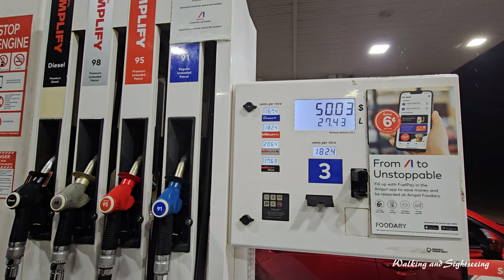DARWIN NORTHERN TERRITORY AUSTRALIA DRIVING TOUR AT NIGHT THROUGH A SEVERE TROPICAL THUNDERSTORM ⛈️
Driving at night through a severe tropical thunderstorm in Darwin Northern Territory Australia. Thunder and lightning with very heavy rain and low visibility! Nothing better than going to McDonald's Drive Thru during a thunderstorm! I love the weather in Darwin! ❤️⛈️

Darwin in the Top End of the Northern Territory has two distinct seasons, the 'wet' and the 'dry'. Plan ahead with this information on temperature and rainfall.

The wet season (November – April)
The wet season in Darwin is characterised by high humidity, monsoonal rains and storms. Average temperatures range from 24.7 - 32 °C (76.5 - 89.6°F), and humidity can push past 80 per cent. The average annual rainfall is 1727.3 mm (68 inches) and January is the wettest month. Despite this, January and February is considered by many as the most beautiful time of year in the Top End. Sunny days and afternoon storms refresh the landscape, and animals and plants flourish.

October to December is the season of spectacular lightning storms, an event eagerly awaited by locals who watch the show from beachside restaurants and bars.

The dry season (May – October)
The dry season, from May until October, is characterised by warm, dry sunny days and cool nights. Temperatures typically range from 21.6– 31.8°C (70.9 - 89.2°F), and humidity levels are much lower: around 60 – 65 per cent.

Relatively cool weather arrives in May, and until July, nights are crisp with temperatures ranging from 17 - 23 °C (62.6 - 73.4°F). It is also the perfect time to explore the more remote areas of the region that can be off-limits during the wet season.

Build-up and monsoon break
The Build-Up occurs in the wet season prior to the first monsoon burst, while the monsoon break occurs in periods between and following monsoon bursts. Both periods are characterised by hot, humid and unstable conditions, resulting in thunderstorms being the primary aviation hazard.